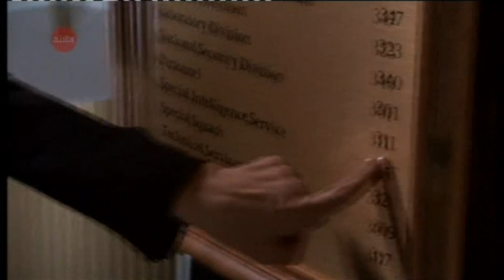STFBEye - Sue and Jack meet the first time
Sue Thomas (Deanne Bray)  and Jack Hudson (Yannick Bisson) meet the first time.

Sue Thomas F.B.Eye (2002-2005), a show stars Deanne Bray, Yannick Bisson, Enuka Okuma, Rick Peters, Tara Samuel, Ted Atherton and Marc Gomes.